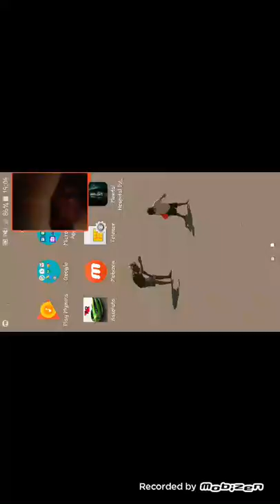KriskoplayBg playing Outlast ep 1